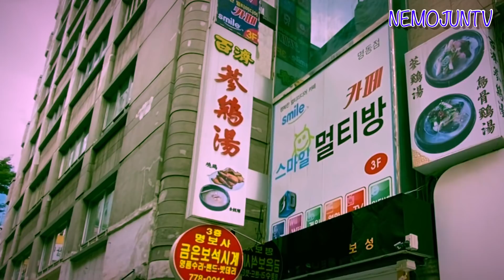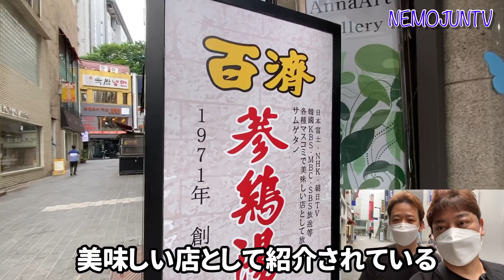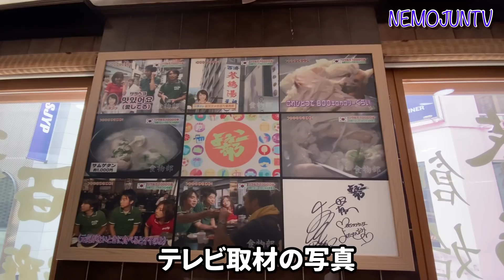【韓国】明洞の百済参鷄湯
今回は、明洞にあります百済参鷄湯に来ました。6月20日お昼の明洞ライブの前に来ました。朝9時からやってるのでよかったです。
普通のサンゲタンを頼みましたが、メニューには烏骨鶏のサンゲタンや山参培養根の入ったサンゲタンもあります。
以前日本のTV番組で色々取材も来てたみたいで写真やサインが沢山飾ってあります。
味はとても美味しかったです。高麗人参も沢山入ってました。
YouTubeをしてるとお伝えしたら今朝採れたばかりの砂肝をサービスしてくださりとても感謝でした。ニンニクと一緒に炒めてあり味は絶品です！
社長さんはじめ皆さんとても親切でとても良いお店です。
ぜひ明洞来ましたら行ってみてください〜。

百済参鷄湯　コネスト情報
住所や地図

○TwitterとInstagramのフォローはこちらからお願いします